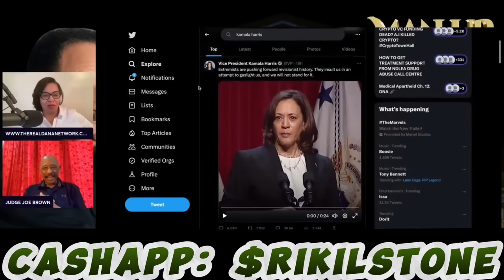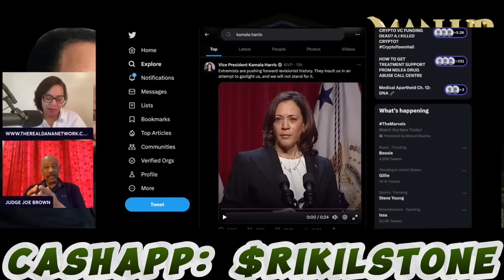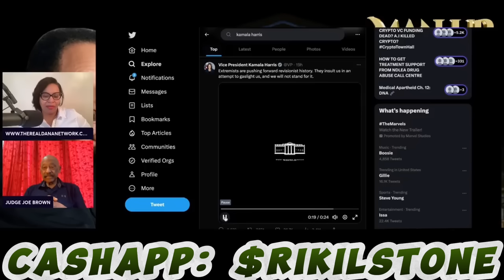Judge Joe Brown Exposes Kamala Harris Stance on Education